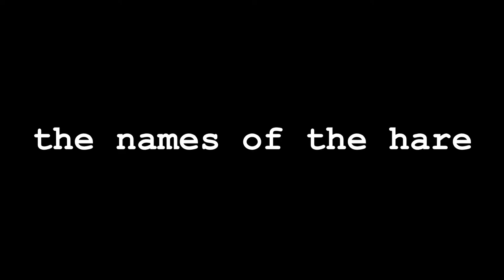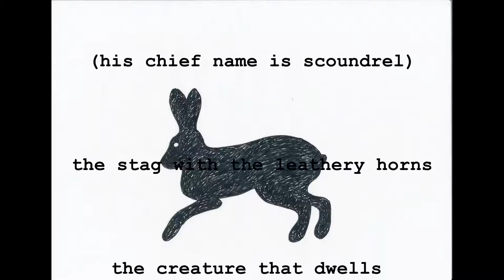the names of the hare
a short video based on a mediaeval text